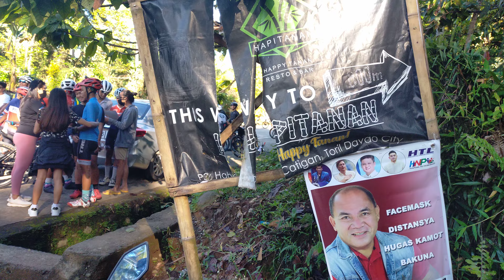Ronda barakatan open category 3/13/22 champion will bike